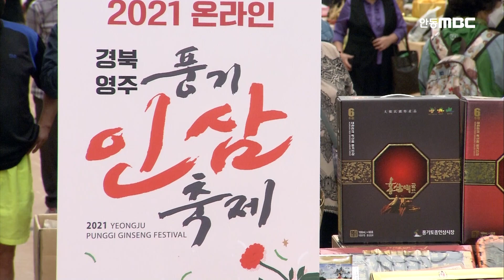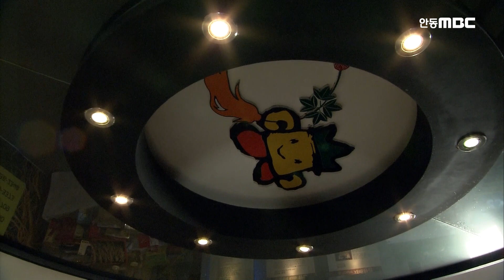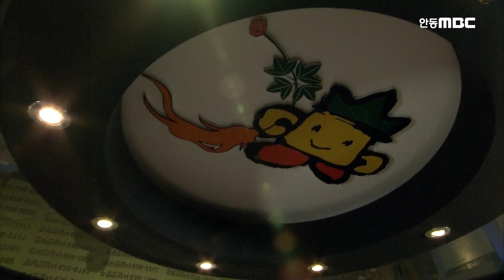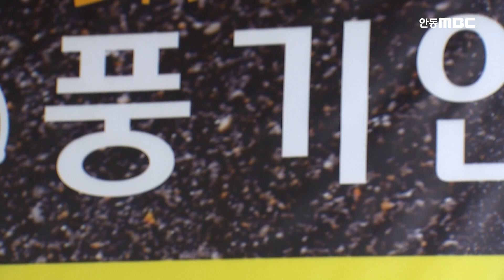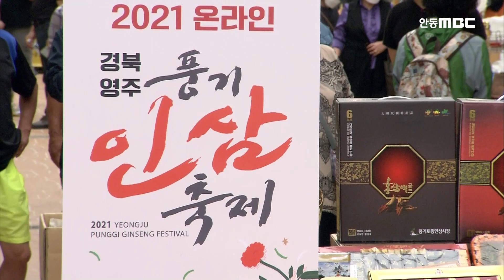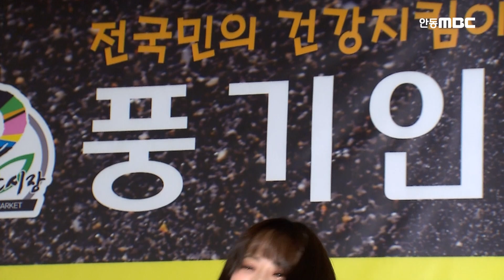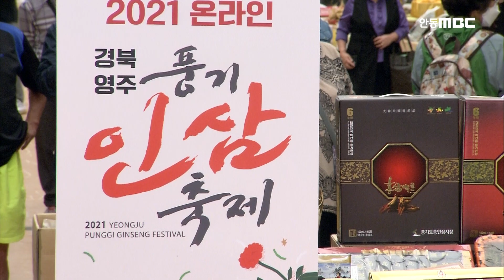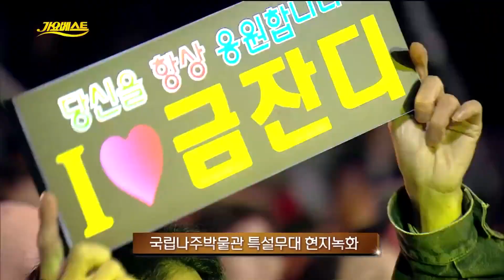힙한 트로트란 이런것! 신나는 트롯 무대 모음집